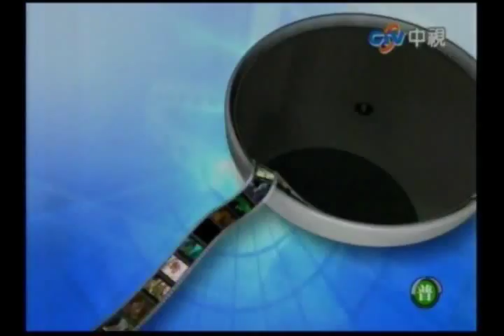20101022 【第四張畫】在中視「飆電影」-編劇之一塗翔文、郝蕾、畢曉海 part2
【第四張畫】編劇之一塗翔文、演員郝蕾、畢曉海一起上中視胡志成大哥的「飆電影」唷～

三位金馬入圍者真的是星光閃亮呢！也一起討論了電影裡有關創作、拍攝的點點滴滴，趕快來看看吧！